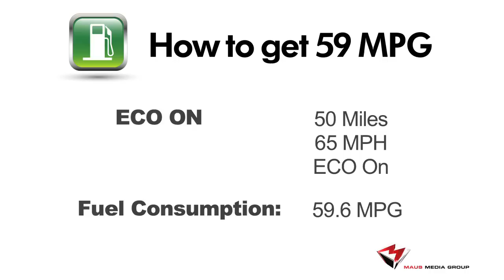2010 Toyota Prius - How to Get 59 MPG